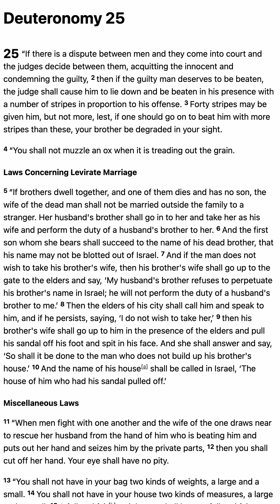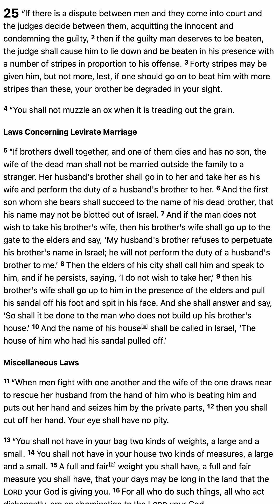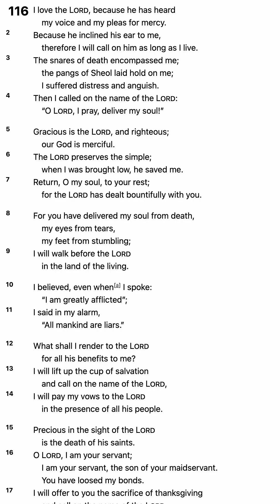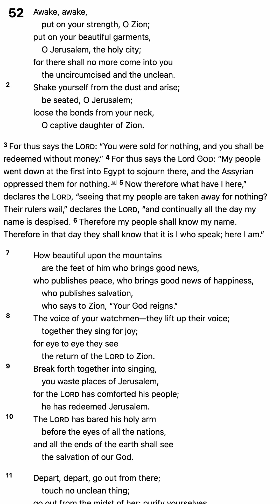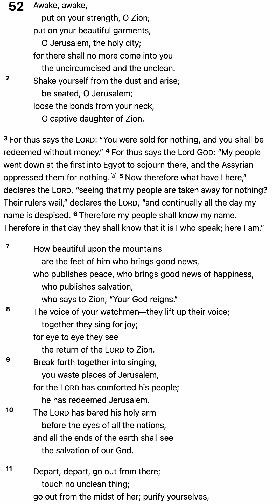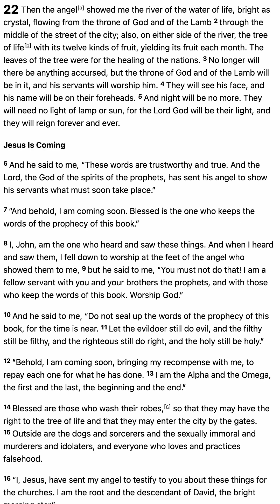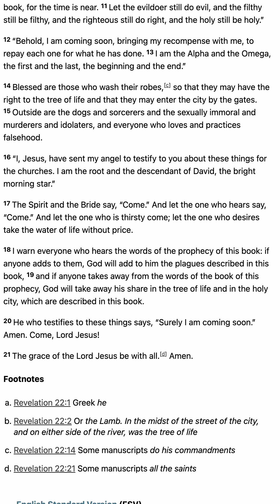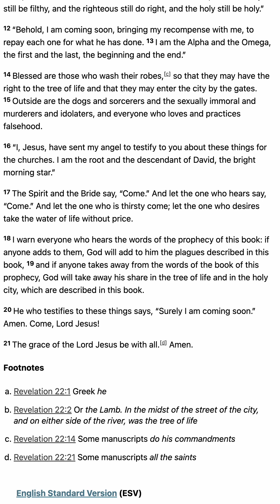M’CHEYNE BIBLE READING PLAN 2024 - June 20